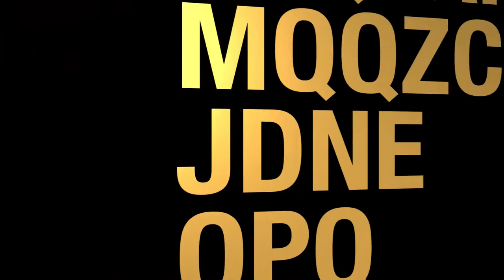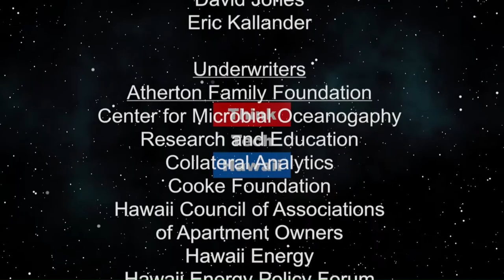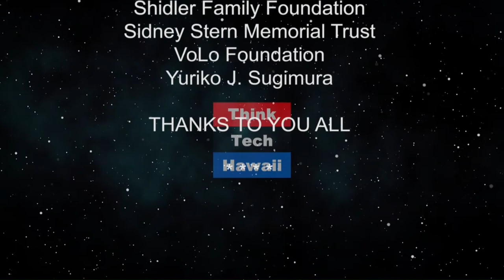American Political Transformations, Part 5 (History Lens)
The Rise and Fall of the New Deal.  This episode is the last in a series on American politics and political change. We examine the rise of the New Deal political coalition under Roosevelt and its eventual demise in the 1970s-1980s with Nixon and Reagan and the rise of the political right.

The hosts for this episode are Jon Davidann and Jay Fidell.